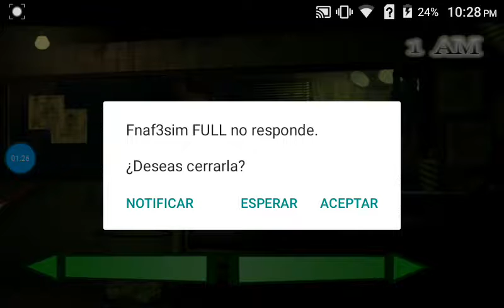Intentando conceguir mi phantom bonnie (la partida mas rápida que e jugado xd)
freddyfazbear270 xd